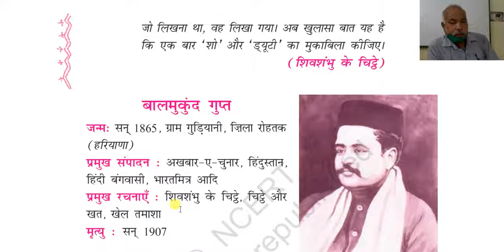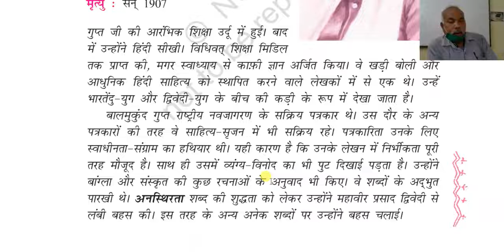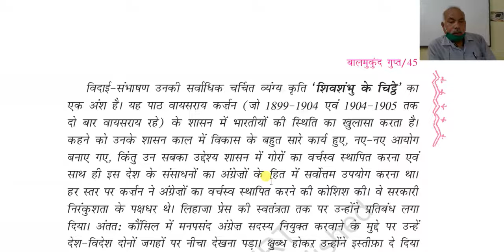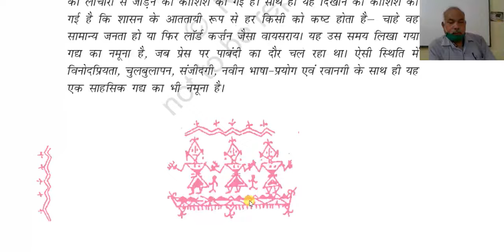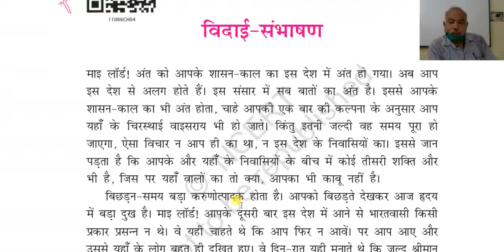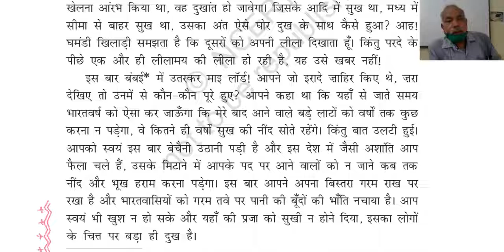कक्षा 11 हिंदी पाठ 4 विदाई संभाषण